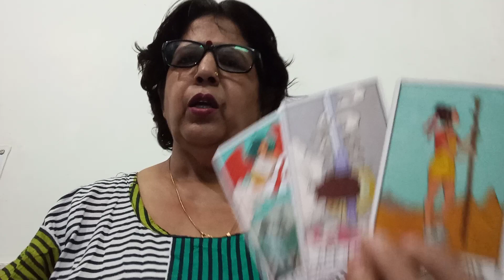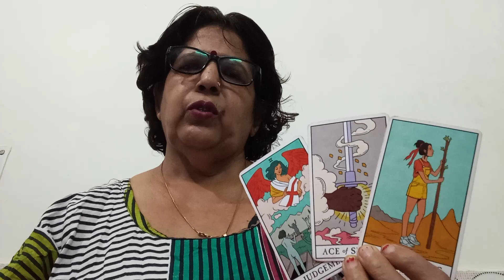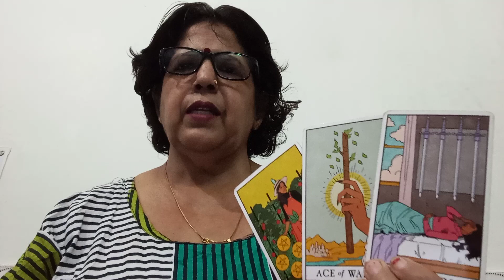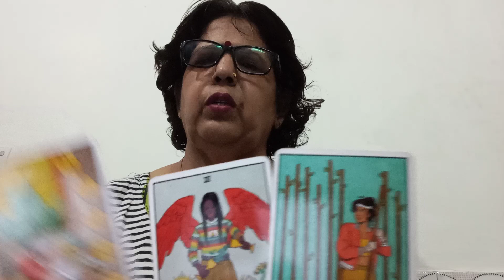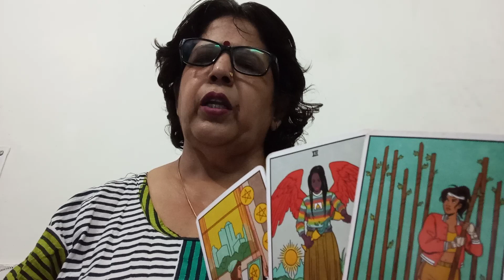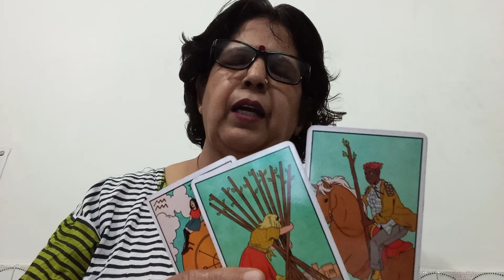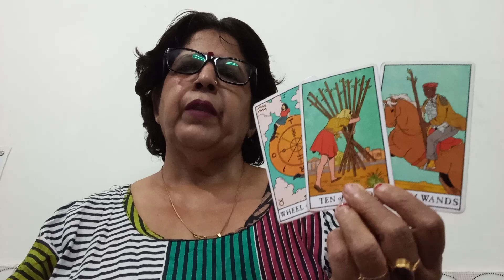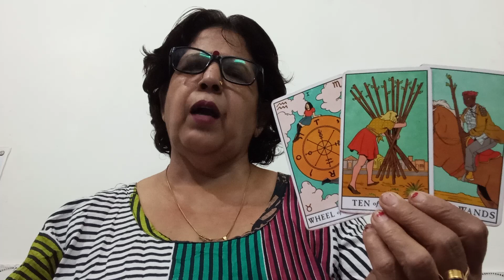PISCES 🐟 MEEN, CURRENT FEELINGS AAPKE PERSON KI OR ACTION,(NEXT 72 HOURS KE LIYE)